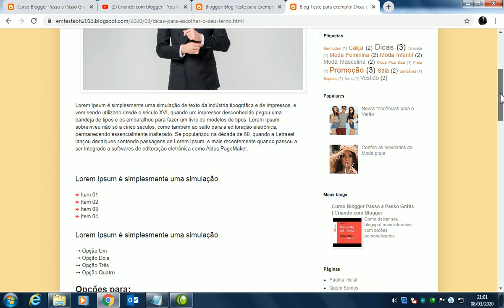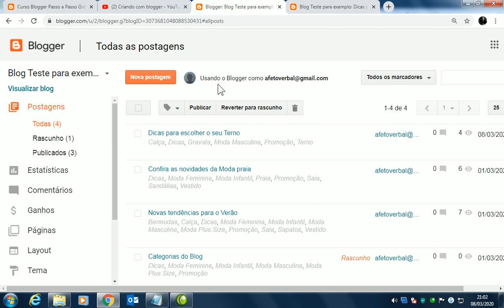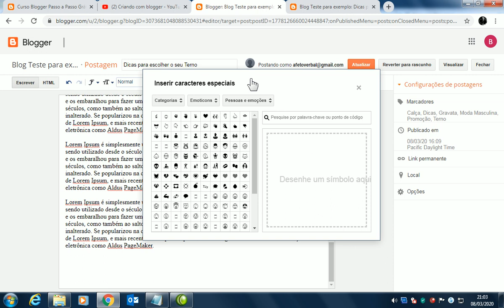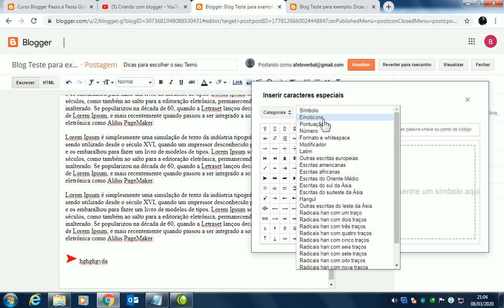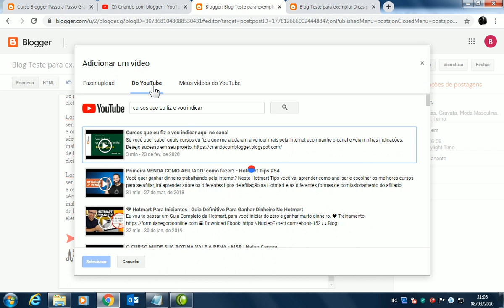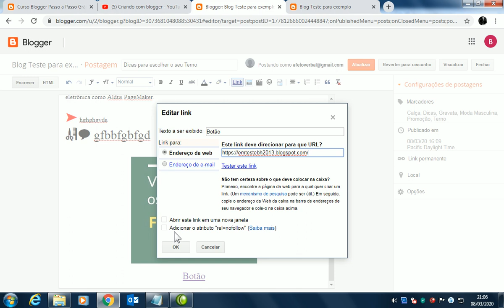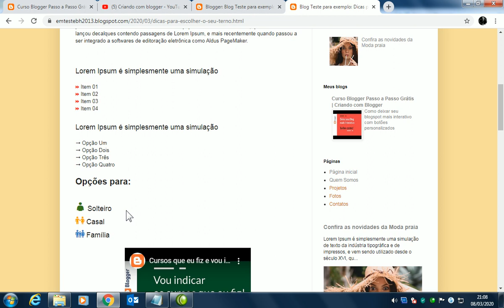11 | Como Incluir Listas Criativas em seu Conteúdo